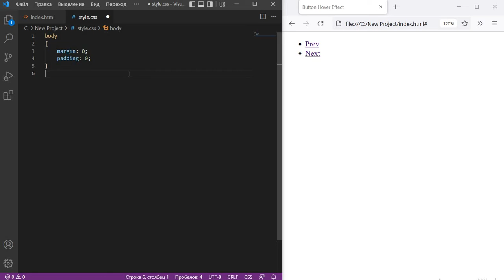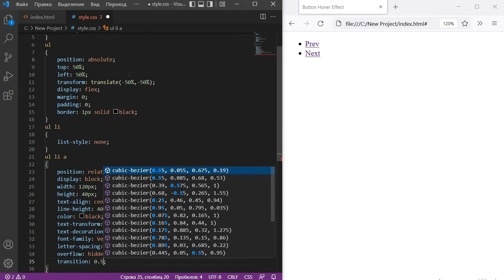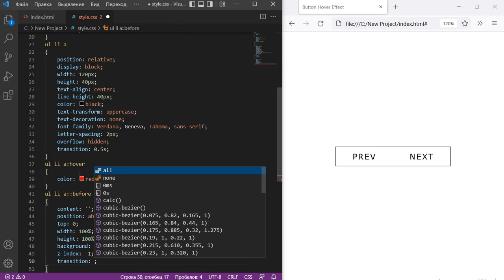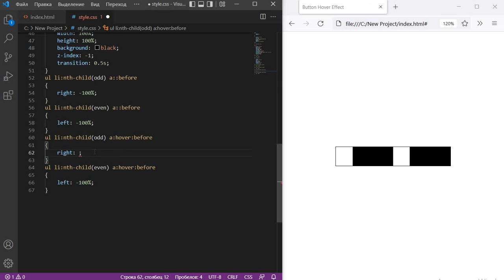Button Hover Effect | HTML | CSS